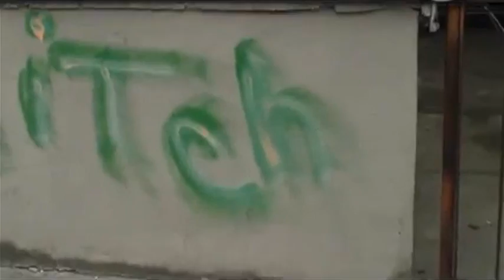S. Gram - How The Intro Go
Music video by S. Gram performing How The Intro Go. (c) 2013 PR2 Promo